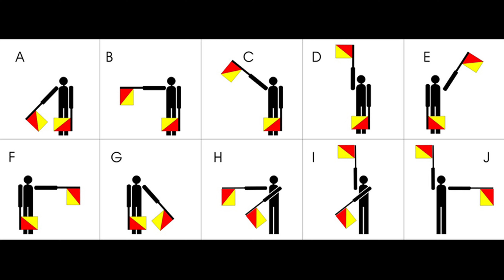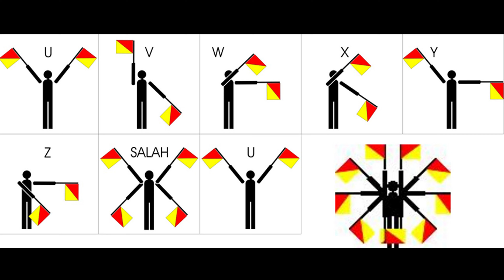NARAKARYA 3 SDN KARANGPAKIS 2 (SEMAPHORE)